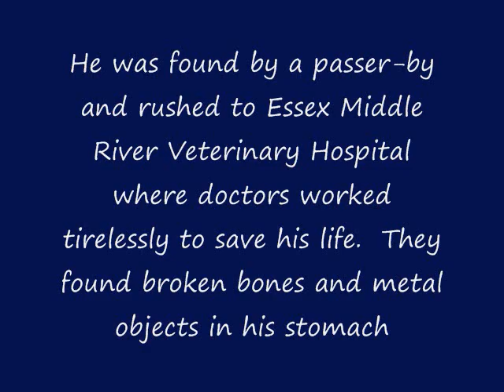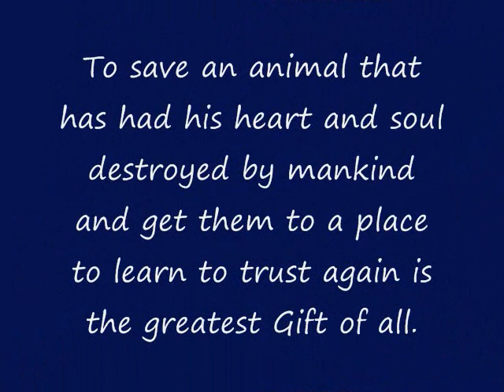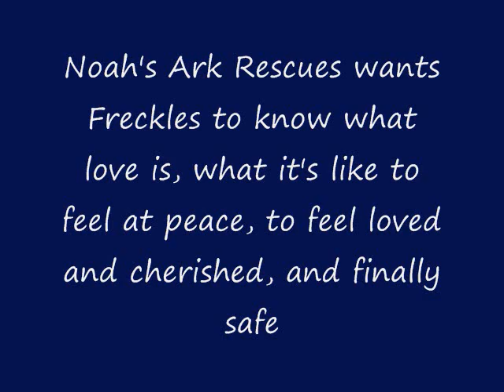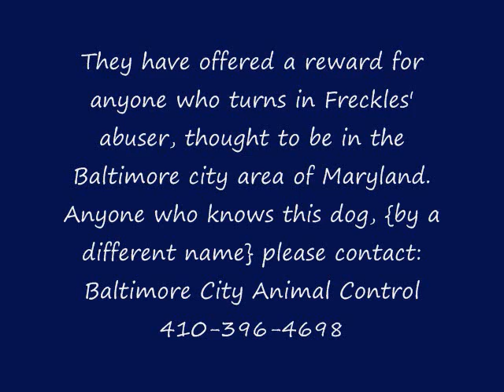Saving Freckles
Please help save Freckles. This precious pit bull puppy, Freckles, was starved, dragged by a vehicle, thrown in a dumpster, and left to die in Baltimore, MD, USA.  Follow the amazing story of his miraculous recovery to date.  They are offering a $5000.00 REWARD for turning in his evil abuser that did this to him.  Donations are greatly needed for his extensive, continued, needed care at link above, or Noah's Arks Rescue 4084 Spring Island Okatie, S.C. 29909 Freckles thanks you at end of credits!